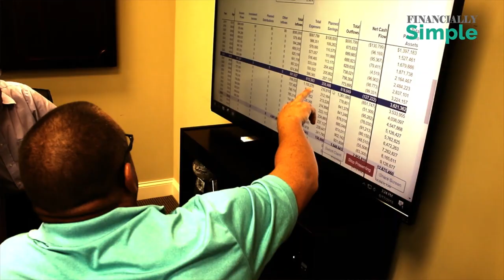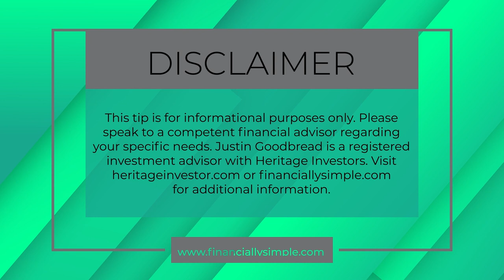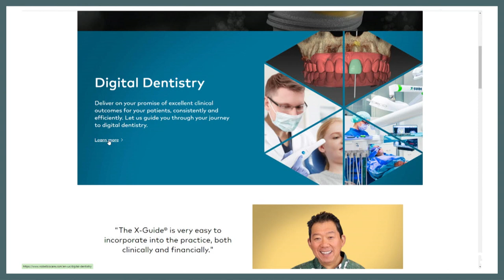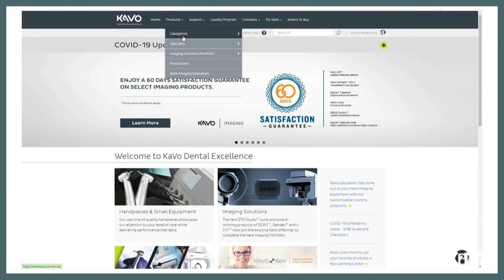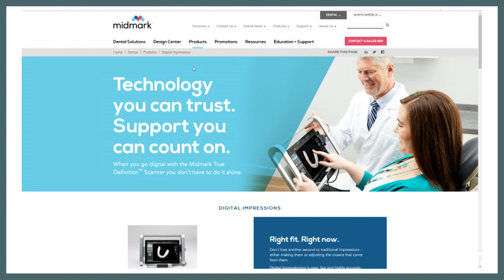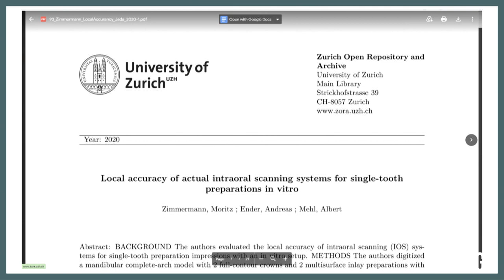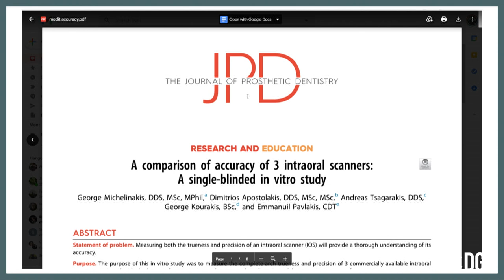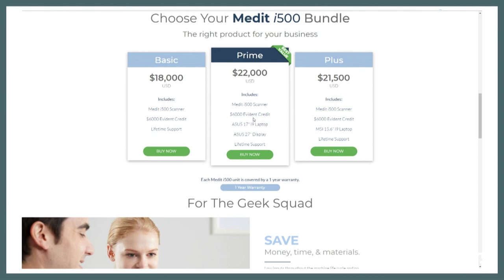Episode 138: There’s a New Scanner In Town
Digital impressioning is one of the most intimidating changes for many clinicians.  Should it be?  We will discuss implementation of scanning into your practice and discuss how the Medit scanner is changing the landscape.